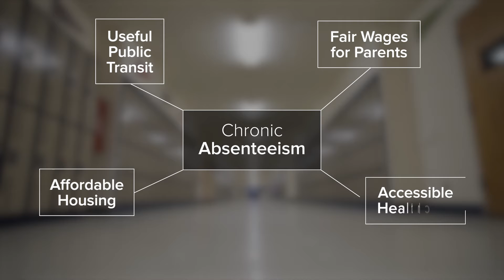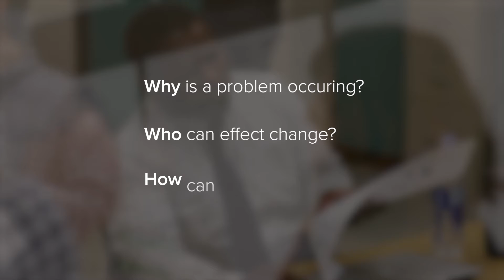Who is All Hands Raised?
All Hands Raised inspires our community to eliminate system barriers, accelerate innovation and achieve racial educational equity for all students.